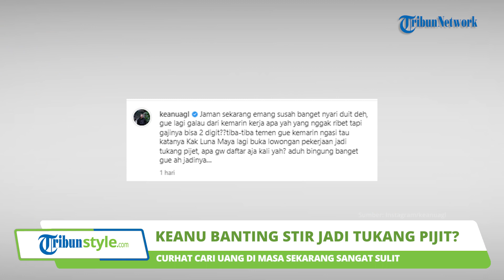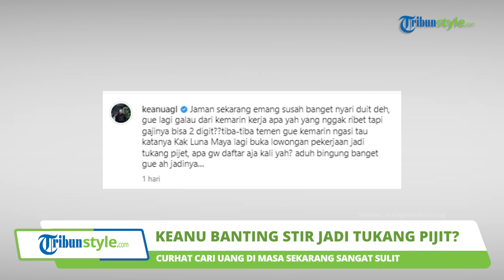Luna Maya Buka Loker Jadi Tukang Pijit Gaji Selangit, Selebgram Keanu Tergiur: Gue Daftar Kali Ye?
TRIBUN-VIDEO.COM - Baru-baru ini Luna Maya membuka lowongan pekerjaan sebagai tukang pijat dengan gaji dua digit.

Seperti diketahui, Luna Maya kini tengah membuka usaha spa & relaksasi untuk keluarga.

Oleh karena itu, Luna Maya pun mencari sosok yang lihai dalam memijit dengan tawaran gaji Rp 25 juta.